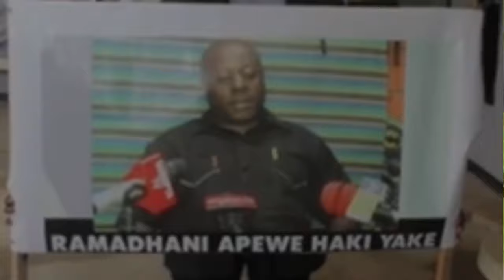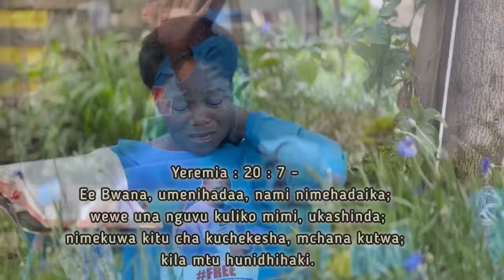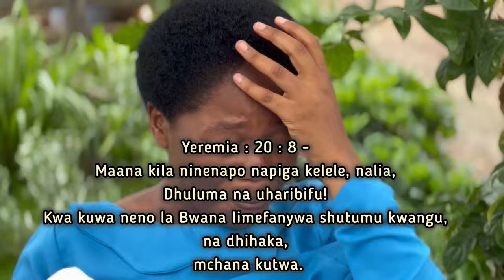NAJUA BWANA ANATENGENEZA NJIA VIDEO SONG